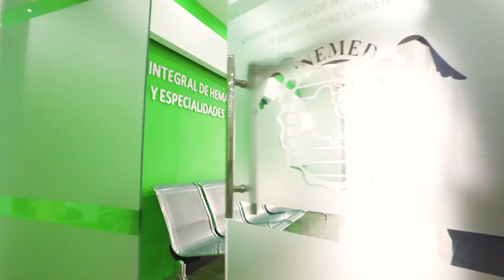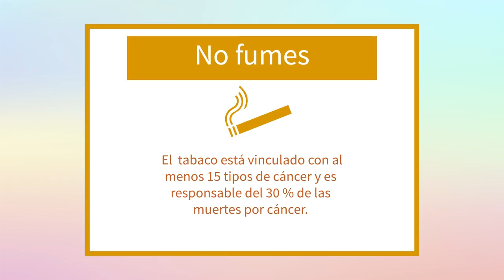Historias de Vida y Fé tercer capitulo 1ra Parte